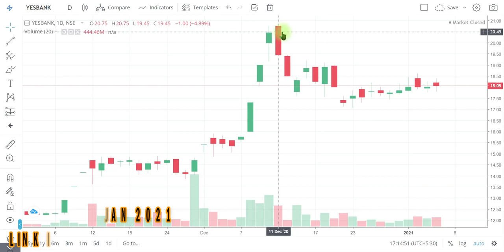DO NOT SELL YES BANK | YES BANK TARGET | YES BANK STOCK ANALYSIS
"OR"
Open Account With No.1 Full-Time Broker
                                " OR"
Open Account With India's No.1 Broker
                                 "OR"
Open FREE Account With IIFL

Regards-
("ii")
Innocent Investor